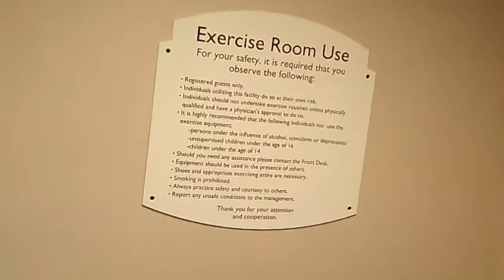Residence Inn by Marriott we give you a special tour of their exercise room-a home away from home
Residence Inn by Marriott we give you a special tour of their exercise room! It's truly your home away from home when you are on the road traveling with kids and your dogs. all the comforts of home!